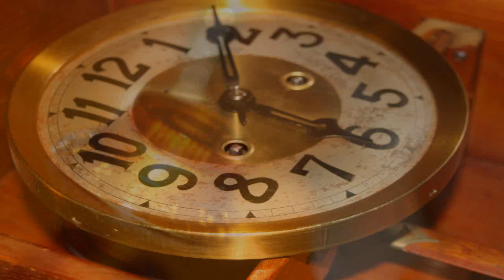Per Arne Brandal: Clockwise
A tribute to an old friend. Per Arne Brandal (composer,git), Audun Brandal (bass and drum loops). Photos/video: Per Arne Brandal.